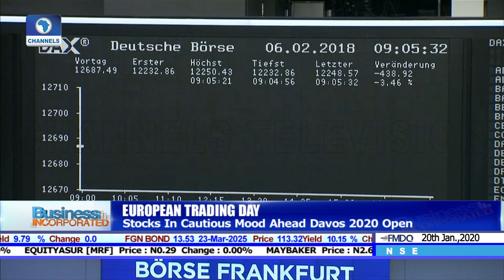Who Really Needs The Investment Summit, UK Or Africa?